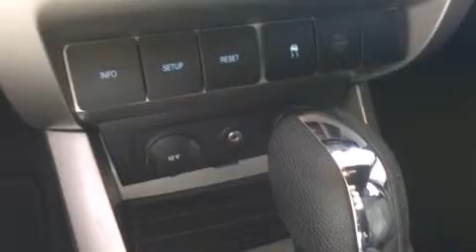2010 Ford Focus San Antonio TX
We've been honored to serve the San Antonio TX area , we promise that your experience at our dealership will exceed your expectations ! Year : 2010 Make : Ford Model : Focus Engine : 2.0L DOHC 16-Valve I4 Duratec Engine Trans . : Automatic Exterior : Silver Miles : 48,765 Interior : Black BMW of San Antonio Airport Boulevard San Antonio , TX 78216 BMW of San Antonio is a San Antonio BMW Dealer , specializing in new BMW vehicle sales and service for the greater San Antonio Texas area . BMW of San Antonio has served buyers and owners in surrounding communities including Boerne , Laredo , New Braunfels , San Marcos , Seguin , Converse , Alamo Heights , Terrell Hills , Olmos Park , Fair Oaks Ranch , Pipe Creek , The Dominion , Helotes , Bexar County , Comal County , Guadalupe County , Wilson County , Webb County , and surrounding communities of the San Antonio area . As a leader in BMW sales and service for the San Antonio Texas metropolitan area , BMW of San Antonio has access to one of the largest BMW vehicle inventories including both new and used cars , trucks , vans and SUVs . At BMW of San Antonio , our dedicated BMW sales representatives will help you in researching your next automobile purchase . 2010 Ford Focus San Antonio TX